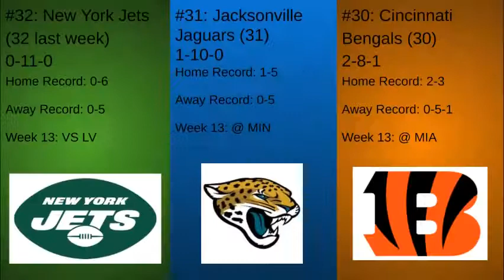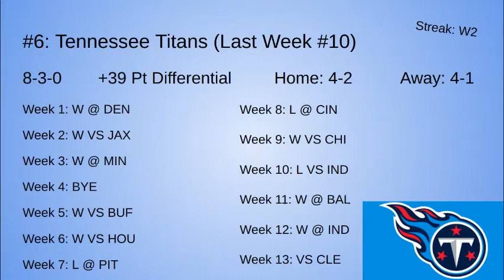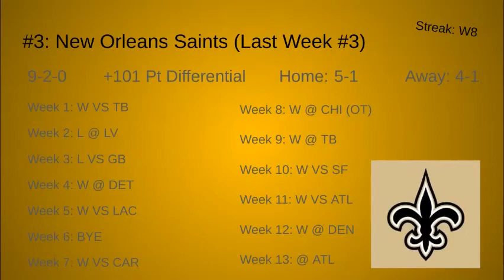NFL Week 13 Power Rankings